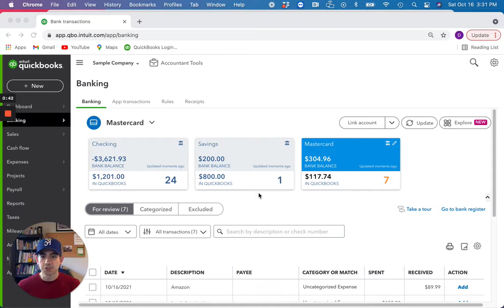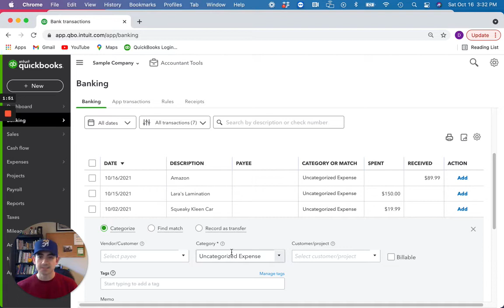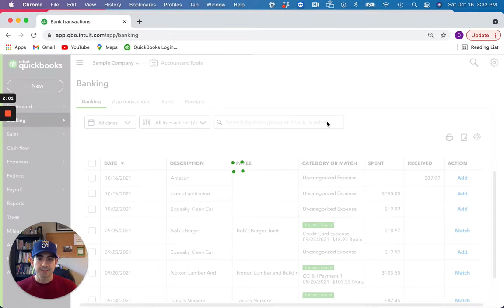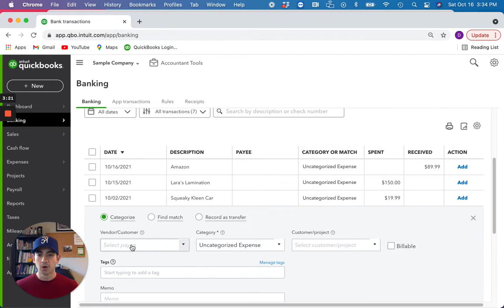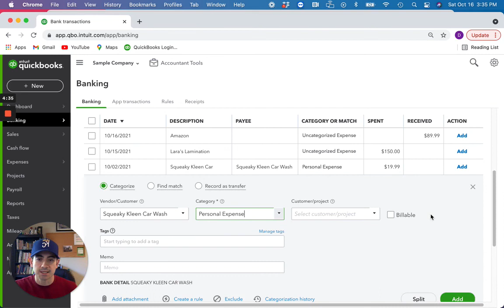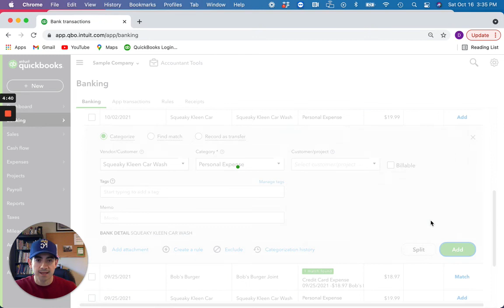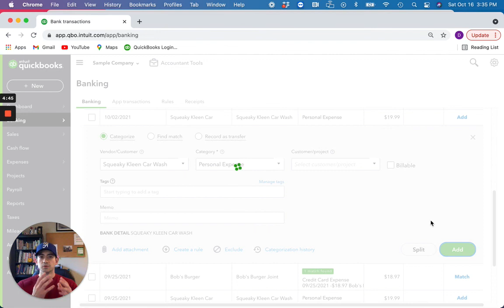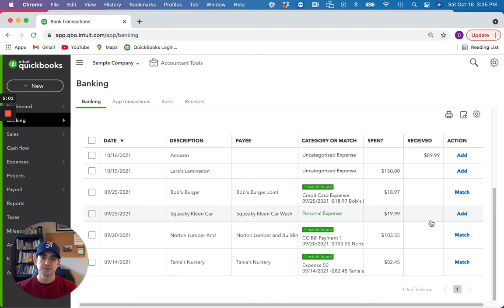It's a Mistake to Exclude in QuickBooks Online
Ask your accountant or any other bookkeeper, they'll tell you never mix personal transactions with your business transactions.

Does this mean to exclude personal transactions from your QuickBooks Online account? No.

If you have personal transactions that run through a business checking account or credit card that is connected to QuickBooks, you should not use the Exclude function in the Banking or Transactions section.

This video shows how to properly record those transactions so they reflect the fact that they are a personal expense, not meant to be claimed as a business deduction.

Finally, there is a reason why QuickBooks included the ability for you to exclude transactions. I forgot to actually cover that in this video so I will create a separate video and link it to this video.